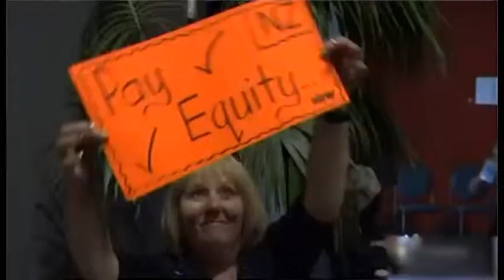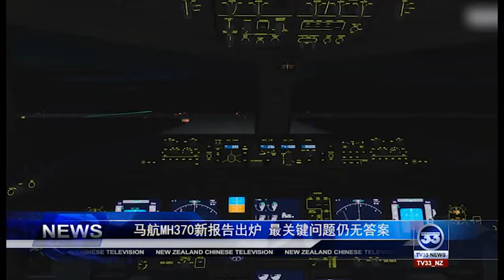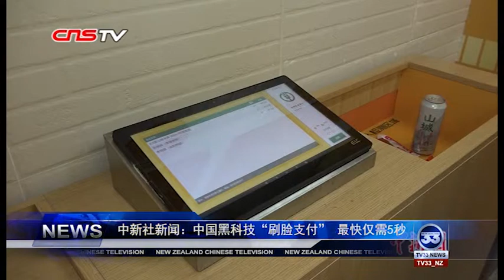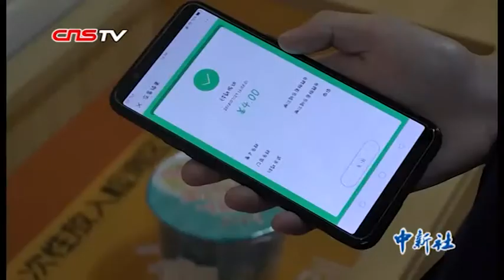《新聞33》 20180801 by 新西蘭華人電視台 TELEVISION 33【欢迎订阅】